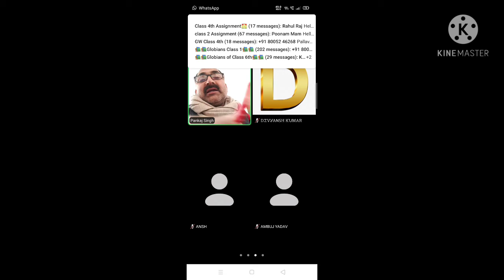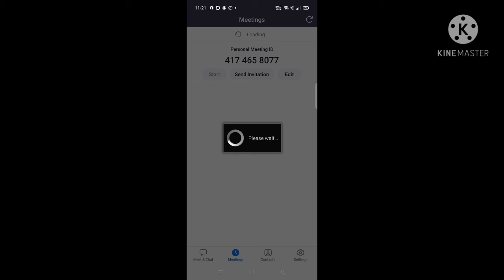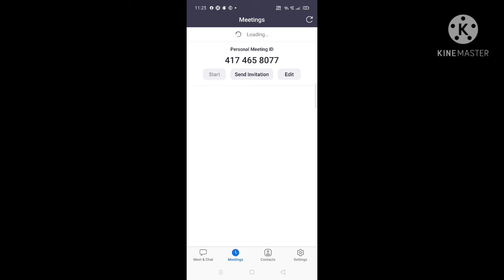class 8 civics chapter 1part1